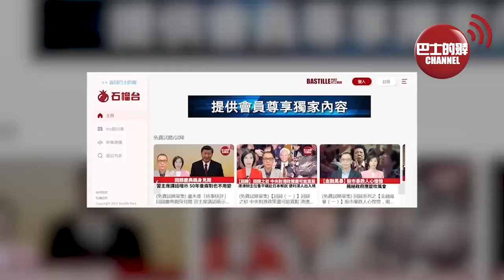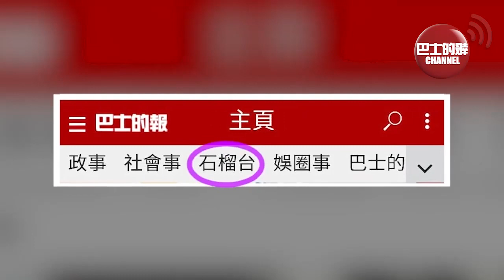(附字幕) 李彤「外交短評」中越走近，美媒翻炒「非洲捕漁」挑撥？ 好兄弟系列：美國大佬施壓配合抗中，德國懶理，加國照單全收。 22年11月4日